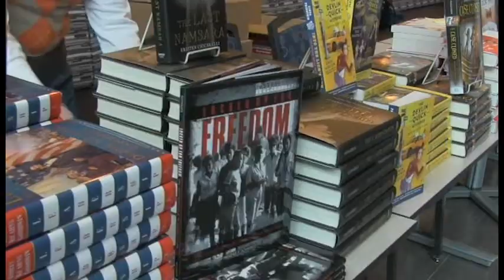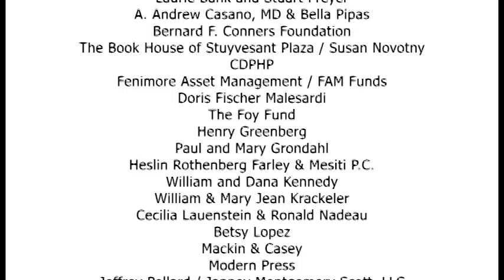David Rohde, author of In Deep: The FBI, the CIA, and the Truth about America’s “Deep State”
David Rohde, author of In Deep: The FBI, the CIA, and the Truth about America’s “Deep State”, was interviewed during the 4th Annual Albany Book Festival on Saturday, Sept. 25, 2021, at the University at Albany. The talk was moderated by NYS Writers Institute Assistant Director Mark Koplik.